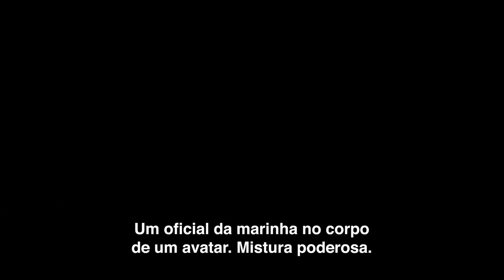AVATAR - Launch Trailer (Brazil)